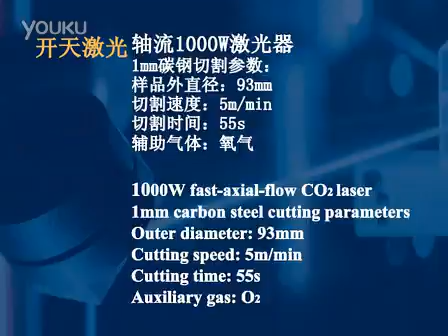LF1325 1000C切割机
Feature Equipment are the Agent of Beijing Kaitian laser company in south africa.  Co2 1000w Tube(Building ourself)  8mm max metal. Can cut wood 25mm.  50MM Plastics. Call Robin get machine full information 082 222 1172